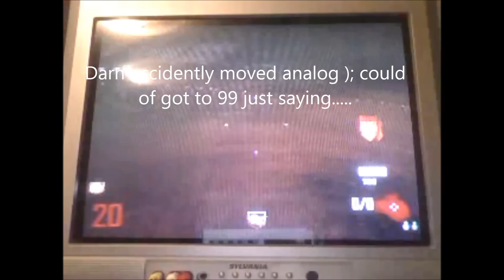Call of Duty Blackops 2 Invinsible Zombie Glitch on Farm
this is a video on me and my bro luke aka Xx99headshot99xX And for travis Flameskull1234 please fell invited to send friend request like are video we would really like that sir